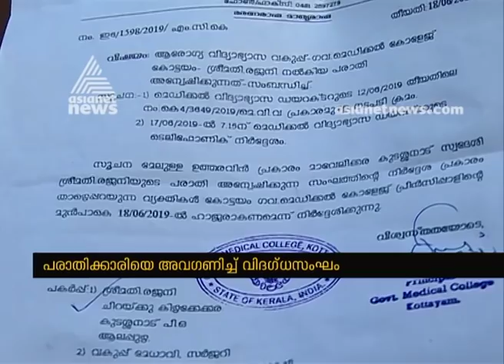Rejani alleges Govt appointed expert team didn't take his statement on wrong cancer treatment case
Rejani alleges Govt appointed expert team  didn't take his statement on wrong diagnosis cancer treatment